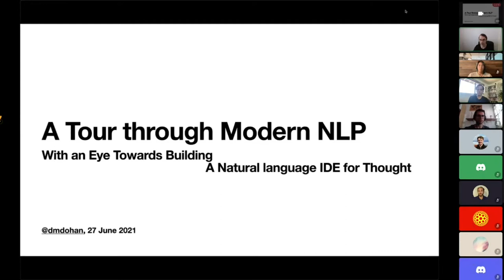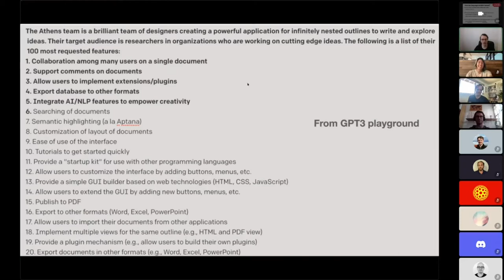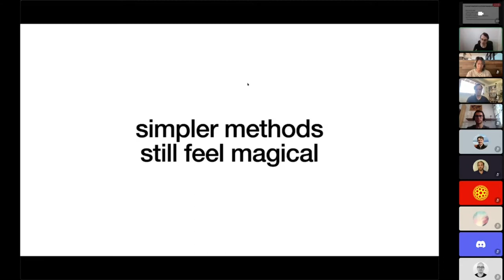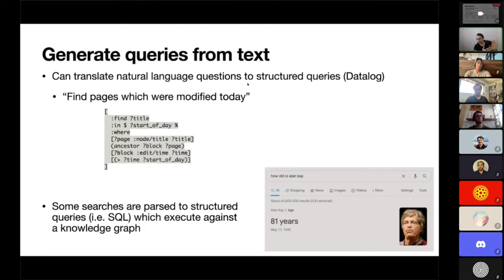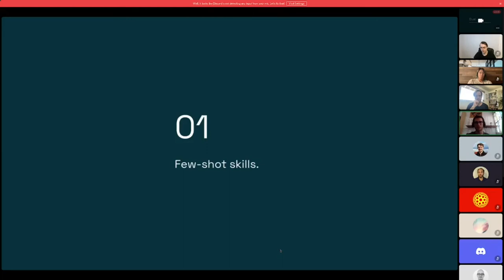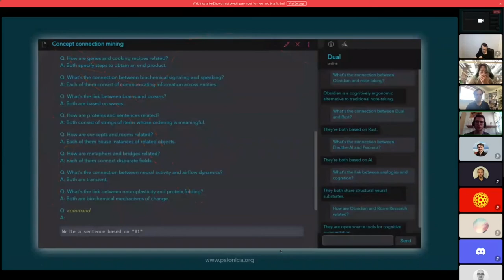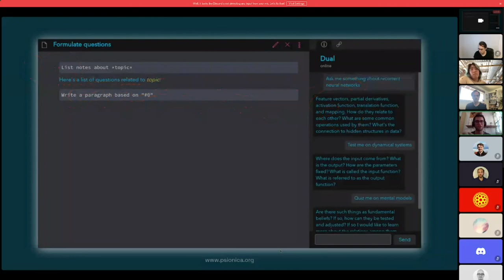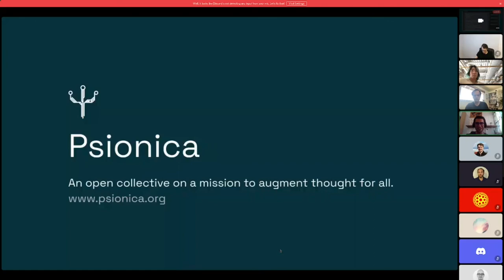Athens Community Call 6/27/2021: AI, NLP, and text mining workflows in Athens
Featuring:

David Dohan, Research Engineer at Google Brain
Paul Bricman, Psionica and Dual

David started an amazing discussion about building workflows into Athens that take advantage of artificial intelligence (AI), natural language processing (NLP), and text mining.

In this Athens Community Call, David describes the latest models and methodologies in the AI/NLP space, then showcases some potential workflows that could we could someday see in Athens. Paul the follows up with immediate use cases, as he's already developing NLP-driven assistants for tools like Obsidian.

0:00 - Intro
0:20 - What is the Athens database (index.transit)
2:55 - David's presentation
28:35 - Q&A on David's presentation
33:14 - Paul's presentation

If you have questions for either David or Paul, or just want to get involved in the Athens community, join us on Discord server